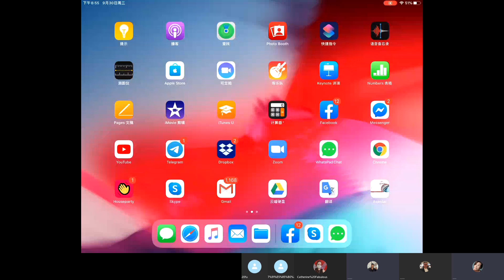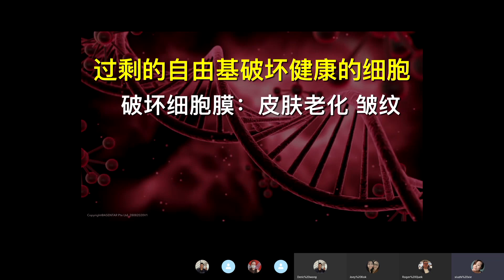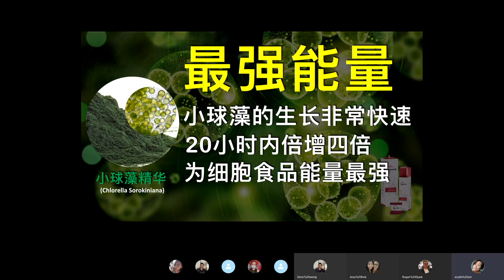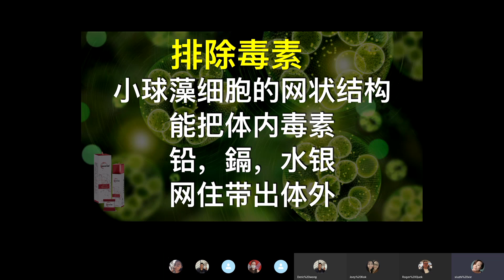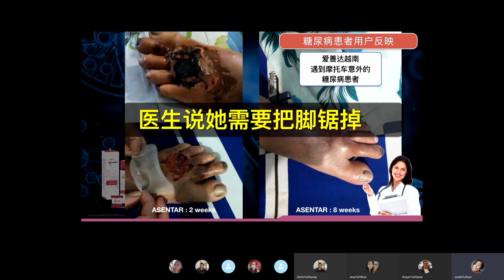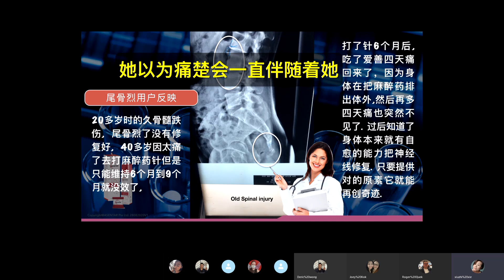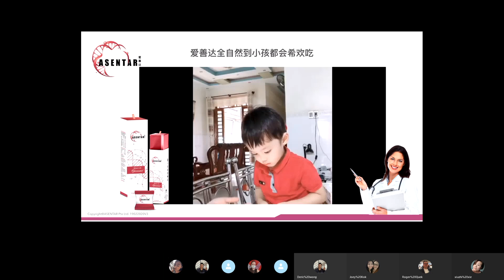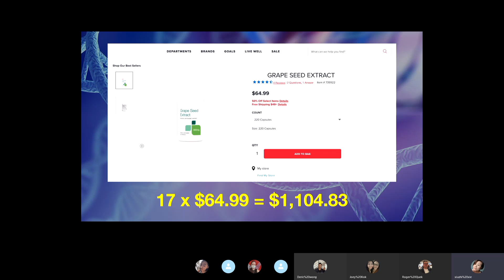ASENTAR ❤️ 愛善達 - CHINESE PRESENTATION - SEP 30, 2020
Buy yourself the Gift of Health Today! :)
Affordable Price @ $188 for 1 FREE 1
Only $94/box